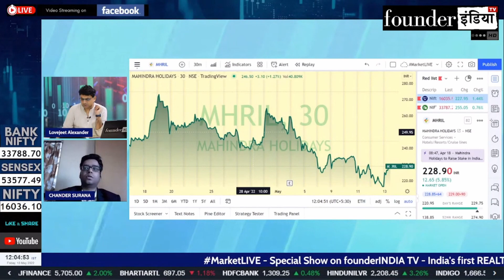Mahindra Holidays & Resorts India Ltd. के शेयर में क्या करें? Expert Opinion by Chander Surana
Analysis of: Mahindra Holidays & Resorts India Ltd.